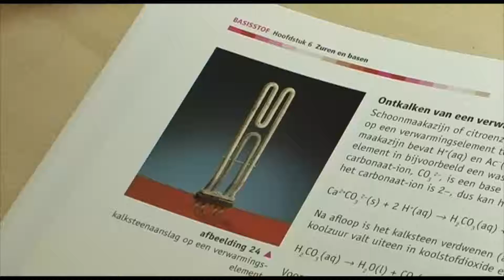demo boek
demo